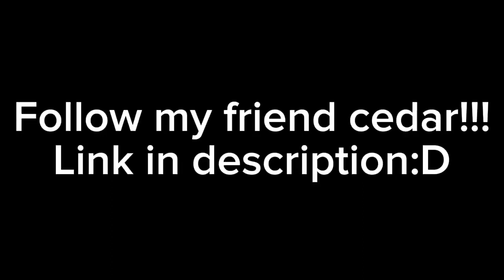Look in description!!!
⁠@Cedar_on_paws- is them!